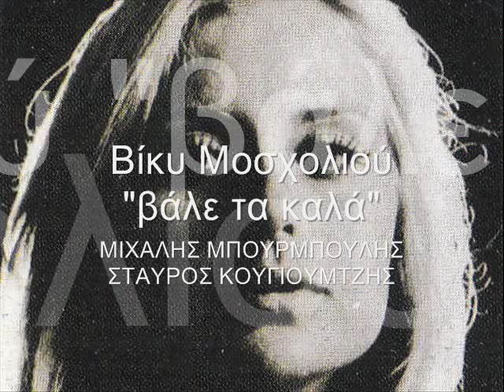Βίκυ Μοσχολιού - βάλε τα καλά / Στ. Κουγιουμτζής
Στίχοι: Μιχάλης Μπουρμπούλης.
Μουσική: Σταύρος Κουγιουμτζής.
Πρώτη εκτέλεση: Βίκυ Μοσχολιού, «ΟΤΑΝ ΣΕ ΠΕΡΙΜΕΝΩ», 1979.
Αφιερωμένο εξαιρετικά στο φιλαράκι μου τον 30φυλλο που μου προμήθευσε το mp.3

Βάλε τα καλά, τα ρούχα σου τα γιορτινά
κι έλα στο Πέραμα σε μένα,
έλα μια βραδιά.

Μη σε νοιάζει, δεν πειράζει
που ρχεσαι φτωχός σε μένα,
εγώ έχω αγαπήσει
 και τη φτώχεια σου κι εσένα.

έλα μια βραδιά.

Είπα ν αρνηθώ τη μάνα μου, τον αδερφό
γιατί μου λεν να σε ξεχάσω
να μη σ αγαπώ.

Get dressed in your best suit

Get dressed in your best suit, your festive dress,
and come to me in Perama, 1
one evening!

Dont bother, please! I dont mind
that you, although poor, come into my life;
I have loved both, you and your poverty.

and come to me in Perama,
one evening!

I made my mind up to disavow my mother and brother
for they ask me to forget you,
and not to love you anymore.
Note :1 Located on a small strip of land between Mount Aigaleos cliffs and the Saronic Gulf coast, Perama was in the 1960s a poor district at the Piraeus suburbs westernmost confines; it has been notably known for the shipyards established there.